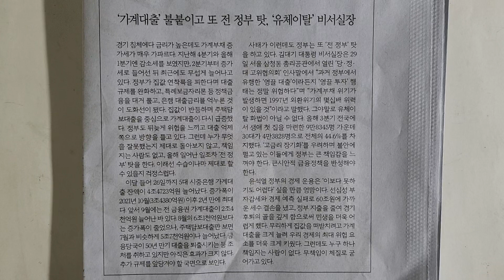사설 읽기 ㅡ '가계대출' 불붙이고 또 전 정부 탓, '유체이탈' 비서실장